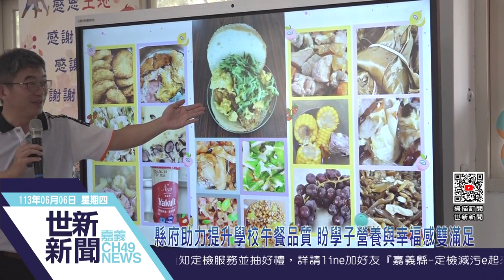世新新聞 縣府助力提升學校午餐品質 盼學子營養與幸福感雙滿足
113年6月6日 (四) 世新新聞

縣府助力提升學校午餐品質 盼學子營養與幸福感雙滿足

嘉義縣政府編列經費協助學校逐年改善午餐設備，以及18校廚工的薪資補助計畫，獲得學校及家長讚賞，永慶高中就是這政策的受益者之一，5日上午縣長翁章梁特別到校關心，並提前在端午節前致贈禮品慰勞廚工的辛勞；透過政府的補助與校方的努力，學生們享受到豐富多元且營養滿分的午餐，補足成長階段所需的營養，進而提升健康力與學習力。